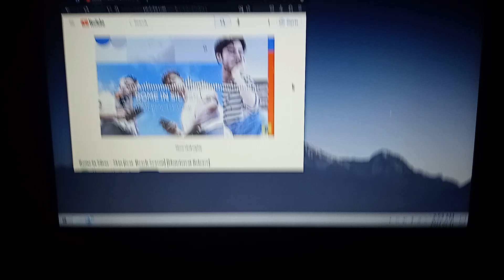Just vibin? ...yeah...